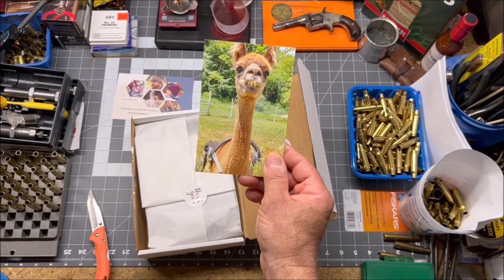Alpaca Wool Sock Durability Test: Video 1: Unboxing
PAKA Apparel
Crew Socks

American Made Alpaca
Alpaca Crew Socks

Midway USA All Season Merino Wool Blend Crew Boot Socks 2 Pairs Carbon Gray Large (9-13)

Darn Tough T4033 Boot Heavyweight Tactical Sock with Full Cushion
Foliage Green

Browning Unisex Elm Sock
Possibly discontinued